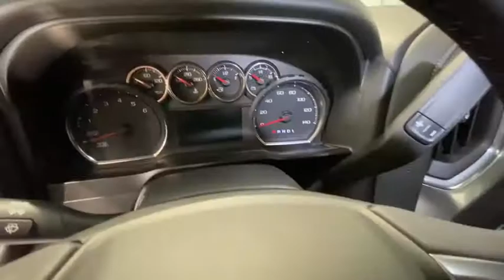2020 Chevrolet Silverado_1500 Redding, Eureka, Red Bluff, Chico, Sacramento, CA LG376766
SATIN STEEL METALLIC New 2020 Chevrolet Silverado_1500 available in Redding, California at Lithia Chevrolet Redding. Servicing the Eureka, Red Bluff, Chico, Sacramento, CA area.
2020 Chevrolet Silverado_1500 4WD Crew Cab 147 LT - Stock#: LG376766 - VIN#: 3GCUYDEDXLG376766

FUEL EFFICIENT 22 MPG Hwy/16 MPG City! LT trim SATIN STEEL METALLIC exterior and JET BLACK interior. Back-Up Camera Onboard Communications System WiFi Hotspot Rear Air TRANSMISSION 8-SPEED AUTOMATIC ELEC... 4x4. SEE MORE! KEY FEATURES INCLUDE: 4x4 Rear Air Back-Up Camera Turbocharged Onboard Communications System Aluminum Wheels WiFi Hotspot Privacy Glass Steering Wheel Controls Heated Mirrors Electronic Stability Control 4-Wheel ABS. OPTION PACKAGES: CONVENIENCE PACKAGE includes (CJ2) dual-zone automatic climate control (A2X) 10-way power driver seat including power lumbar (KA1) heated driver and passenger seats (KI3) heated steering wheel (N37) manual tilt/telescoping steering column and (USS) 2 charge-only USB ports for second row (C49) rear-window defogger (KPA) auxiliary power outlet (AVJ) Keyless Open and Start (NP5) leather-wrapped steering wheel (N06) steering column lock (BTV) Remote Start (UTJ) content theft alarm (AZ3) front 40/20/40 split-bench with under-seat storage (QT5) EZ Lift power lock and release tailgate and (UF2) bed LED cargo area lighting ENGINE 5.3L ECOTEC3 V8 (355 hp [265 kW] @ 5600 rpm 383 lb-ft of torque [518 Nm] @ 4100 rpm); featuring all-new Dynamic Fuel Management that enables the engine to operate in 17 different patterns between 2 and 8 cylinders depending on demand to optimize power delivery and efficiency AUDIO SYSTEM CHEVROLET INFOTAINMENT 3 SYSTEM 8 diagonal color touchscreen AM/FM stereo. Additional features for compatible phones include: Bluetooth audio streaming for 2 active devices voice command pass-through to phone Apple CarPlay and Android Auto capable. (STD) TRANSMISSION 8-SPEED AUTOMATIC Horsepower calculations based on trim engine configuration. Fuel economy calculations based on original manufacturer data for trim engine configuration. Please confirm the accuracy of the included equipment by calling us prior to purchase.